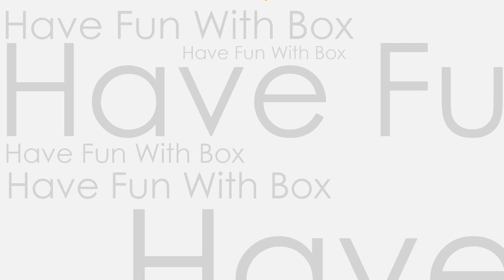COLORS | COLORS KIDS VIDEO | COLORS WITH BOX | EDUCATIONAL VIDEO | KIDS VIDEO (HFWB)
Colors. Colors With Box
RED
BLUE
YELLOW
GREEN
ORANGE
PINK